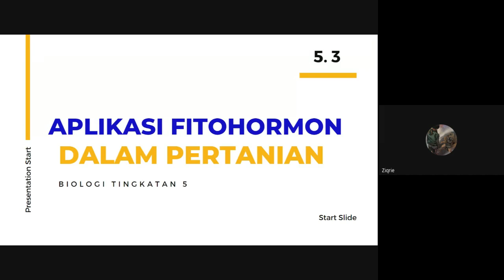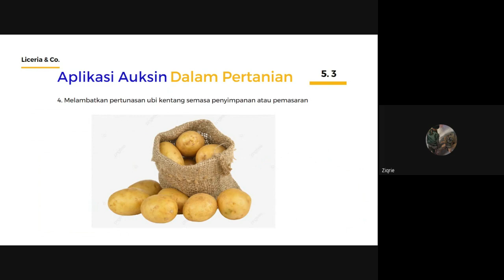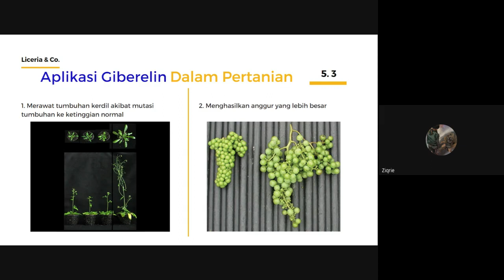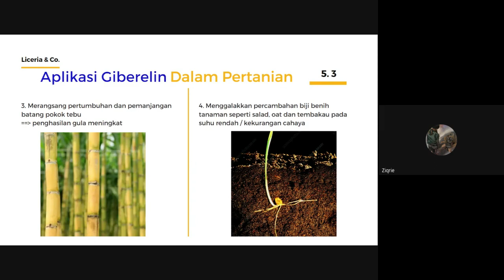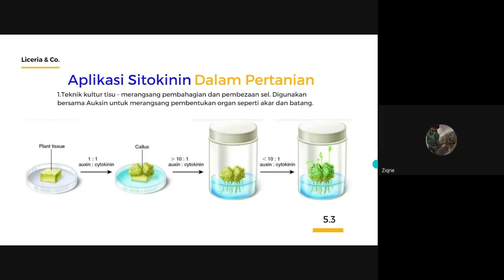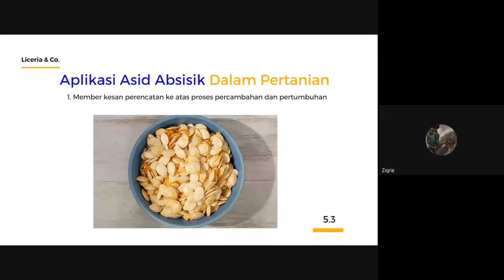KELAS BIOLOGI 2024 02 22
BAB 5.3 5 STEM